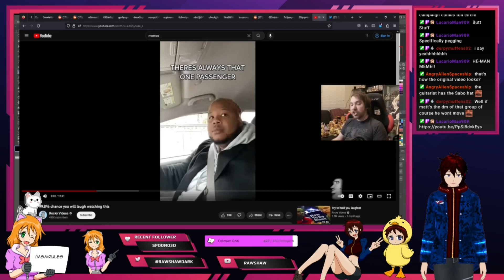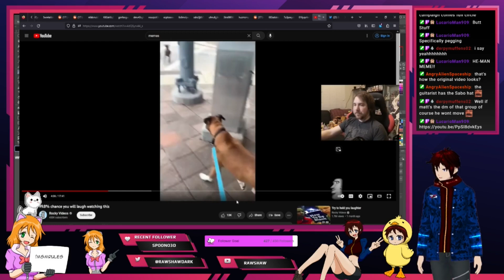Rawshaw reacts to Driving with Ashley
[EN|MY] [Rawshaw] Mediashare Monday~! Watch Videos with the homies together (06/02/2023): 01:50:33